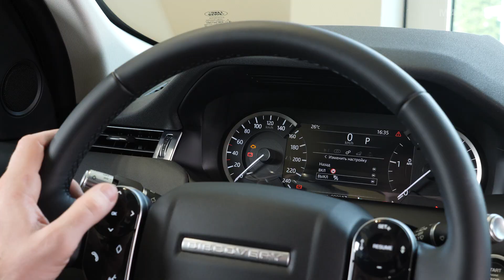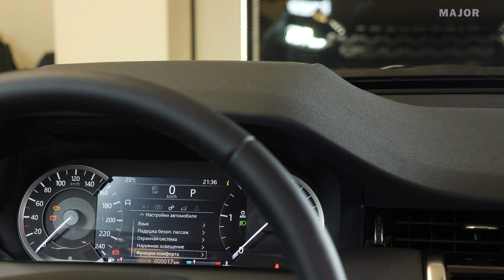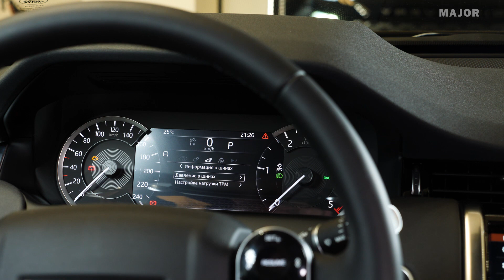Инструкция Discovery Sport 2020 от MAJOR Auto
Получить консультацию, зарезервировать online, записаться на тест-драйв

0:00 Введение
0:13 подкапотное пространство
0:39 где находится VIN-номер
1:04 гарантия и обслуживание
1:58 как закрыть дверь если сел аккумулятор
2:36 как отключить подушку безопасности переднего пассажира
3:32 как включить "детский"замок
3:52 заправка автомобиля
4:35 как установить высоту поднятия крышки багажника
5:27 объем багажного отделения
6:42 где находится комплект инструментов
7:51 как вкрутить буксировочный крюк
8:27 как поднять автомобиль с помощью домкрата
9:38 как перевести в сервисный режим щетки стеклоочистителя
10:08 как перевести щетки в зимний режим
10:56 как активировать датчик давления в шинах
12:02 как заменить батарейку в ключе